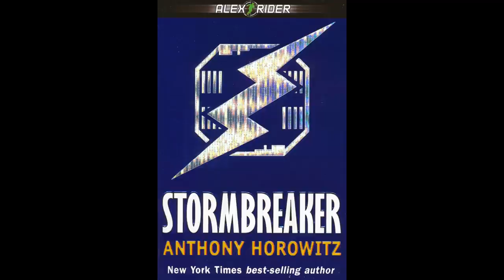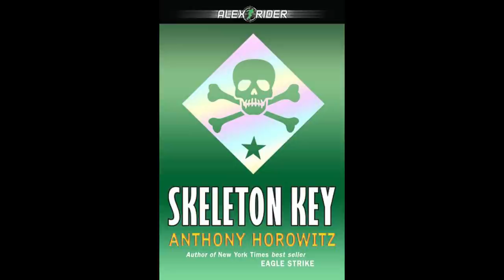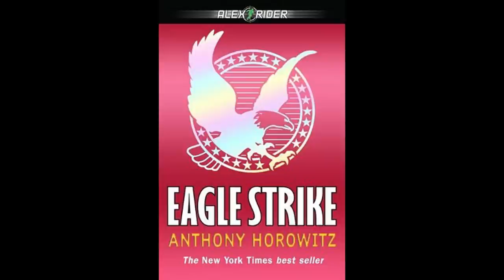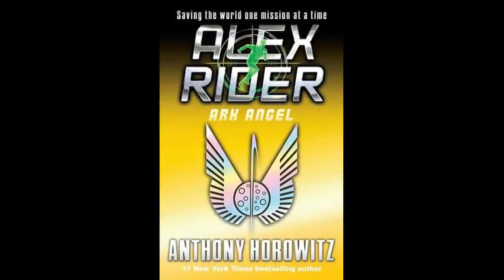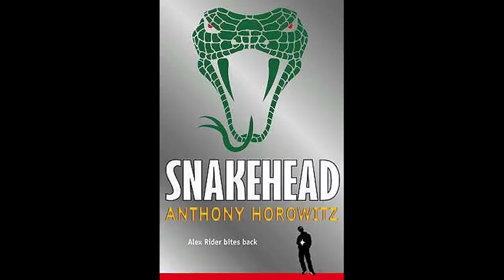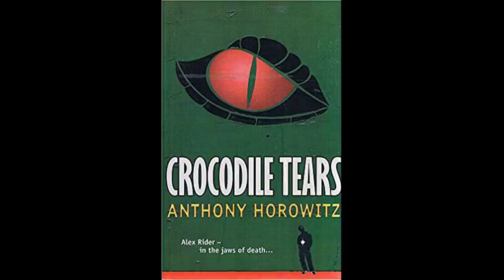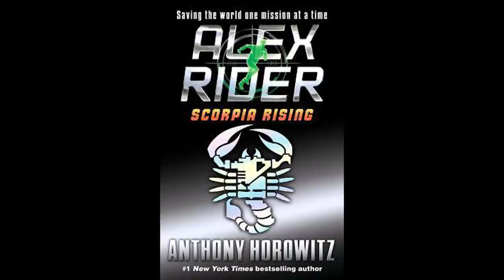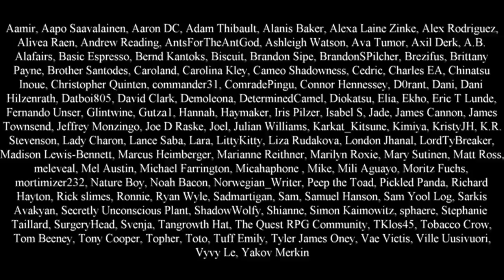The Rise and Fall of Alex Rider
When you think about it, Alex is a Disney Princess.

0:00 - Rise
19:44 - Peak
29:31 - The Fall